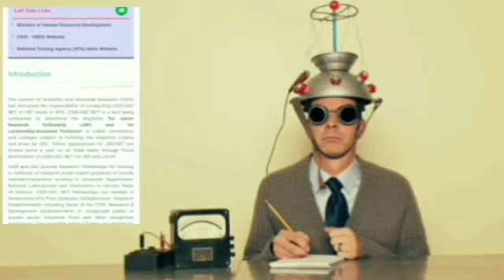Part 8 Telekinesis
ACE Alappuzha